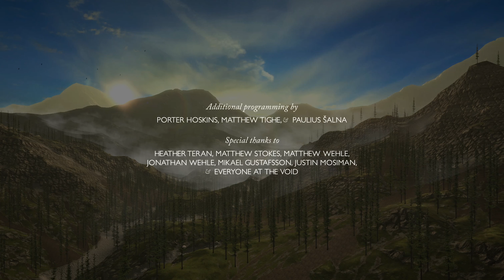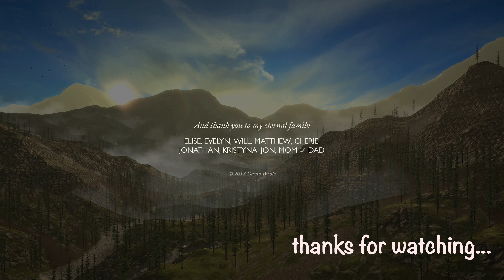Have peace! | The First Tree Playthrough Episode 6 Final | 4K | MacBook Pro M1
The First Tree, a third-person exploration game centered around two parallel stories: a fox trying to find her missing family, and a son reconnecting with his father in Alaska. We take control of the fox on a poignant and beautiful journey that crescendos at the source of life, and perhaps result in an understanding of death. Along the way, we can uncover artifacts and stories from the son's life as he becomes intertwined in the fox’s journey towards The First Tree.